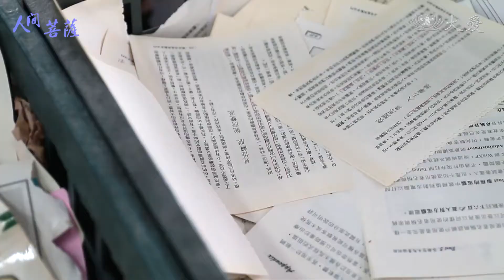Living Bodhisattvas - Yu Wang Chin-ching (人間菩薩 - 余王金卿)